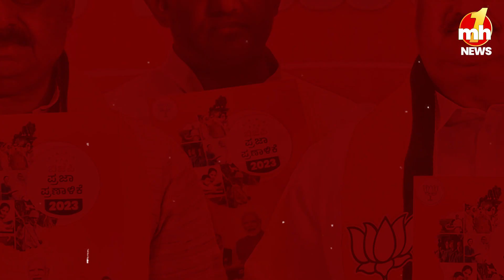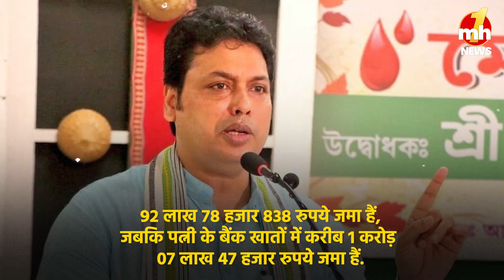लोकसभा चुनाव में भाजपा के 6 पूर्व मुख्यमंत्री ठोकेंगे ताल, संपत्ति जानकर आप हो जाएंगे हैरान